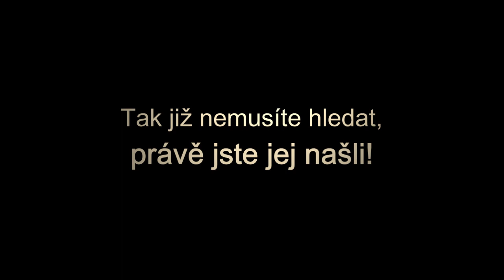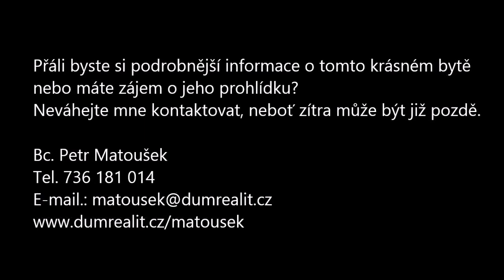Tento útulný byt v Ústí nad Labem Vás bude hýčkat! HD VIDEOPROHLÍDKA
- zde Vás zdarma, podrobně a krok za krokem provedu procesem, jak si můžete prodat svůj dům, byt, pozemek či jinou Vaši nemovitost vlastními silami, svépomocí.
Bc. Petr Matoušek, majitel společnosti Eurotrade CZ s.r.o.      Jsme zde pro Vás již 25 let!
Střekovské nábřeží 940/47, 400 03 Ústí nad Labem